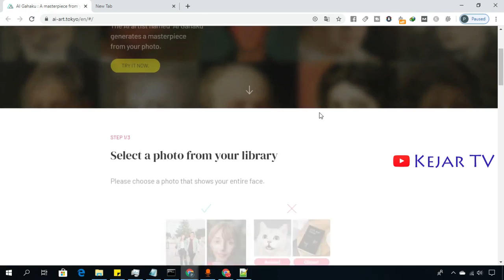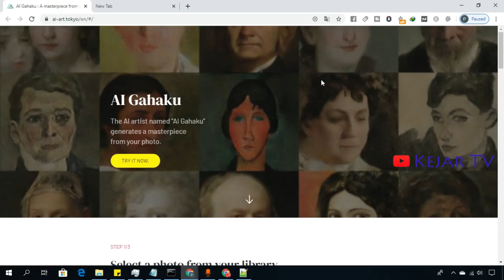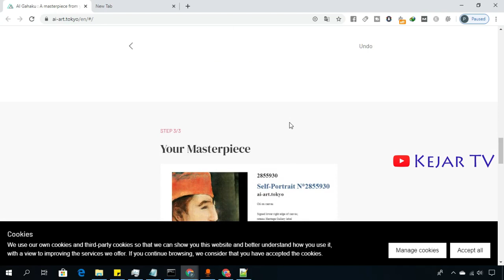Cara Membuat Foto Menjadi Lukisan Klasik, Unik Sekali Teman